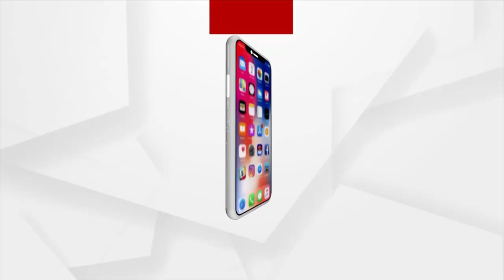ଆୟୁଷ ଡାକ୍ତର ନିରବତାର ସହ ଅସହୋଗ ଆନ୍ଦୋଳନ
ଆୟୁଷ ଡାକ୍ତର ମାନେ ଆଜି ଜିଲ୍ଲା ମୁଖ୍ୟ ଚିକିତ୍ସାଳୟ ପରିସରରେ ନିରବତାର ସହ ଅସହଯୋଗ ଆନ୍ଦୋଳନ କରିଛନ୍ତି । ଜିଲ୍ଲାରେ କେବଳ ଆୟୁଷ କାର୍ଯ୍ୟକୁ ଛାଡ଼ିଦେଲେ ଡାକ୍ତର ମାନେ ଅନ୍ୟ କୌଣସି କାର୍ଯ୍ୟ କରୁନାହାନ୍ତି । ରାଜ୍ୟ ସରକାର ସେମାନଙ୍କ ଦାବି ନ ମାନିଲେ ଅନିର୍ଦ୍ଦିଷ୍ଟ କାଳ ପର୍ଯ୍ୟନ୍ତ ଏମିତି ଅସହଯୋଗ ଆନ୍ଦୋଳନ ଜାରି ରହିବ ବୋଲି ଚେତାବନୀ ଦେଇଛି ଆୟୁଷ ସଂଘ